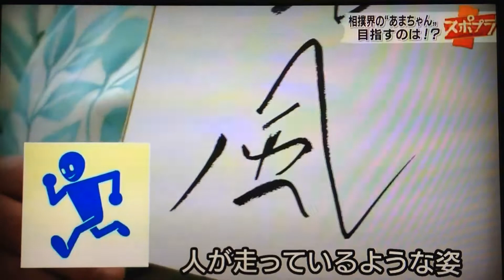2015年5月7日 Sportsプラス(スポプラ) 天風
テレビ直撮りなので画質が悪いです。